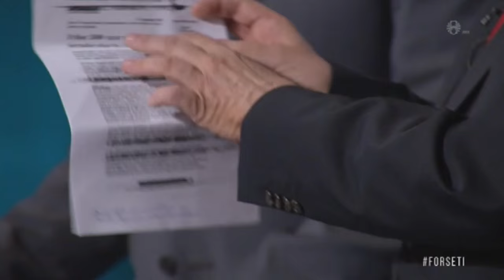Ástþór Magnússon, forsetaframbjóðandi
Baráttan um Bessastaði - RÚV 3. júní 2016.